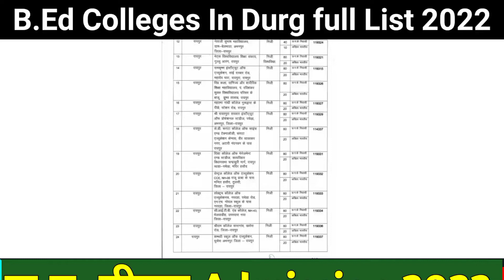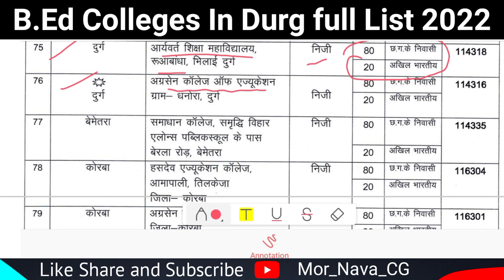B Ed College List Durg 2022 | Bed college in Korba, Bemetara | Cg Bed Councelling 2022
About 👤Me :-
                             MY name is OMPRAKASH, and I am a College Student, Now I already Studying so I Give as Part Time Job to YouTube, Thanks.

All ©️ Rights Reserved with Mor Nava CG